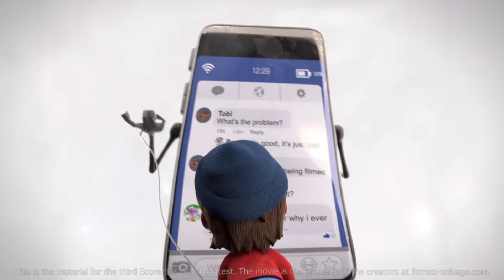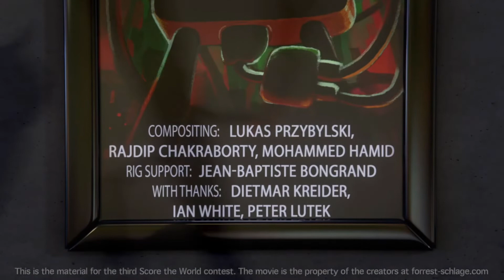Score The World contest - STW2488 - Submission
Update 3/19/2022: I finished in the top 100 this year with a ranking of 9th place.

This is contest material for Score The World 3 film scoring contest.

About the short film:

"Like and Follow" is a 3d animated short film created by Brent Forrest and Tobias Schlage.

It follows the story of a little boy that can't see anything but the display of his smartphone. Each time he starts to realize the beauty and dangers of the world around him his smartphone forces his attention back to the screen. The production of the film started in spring 2018 and was finished in April 2019. During 2019/2020 the film played in festivals around the world, including Siggraph, Giffoni and Annecy.

The film played in 78 countries, at over 202 festivals and won 33 Awards to date.